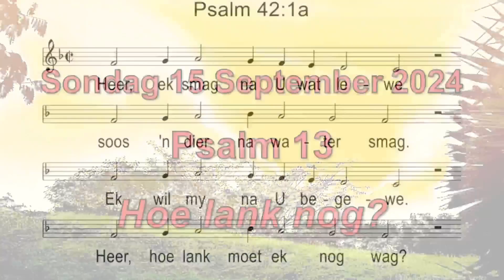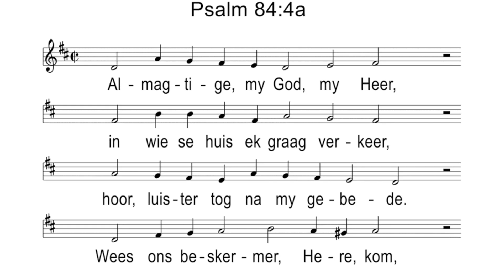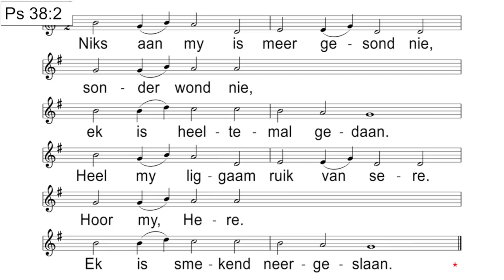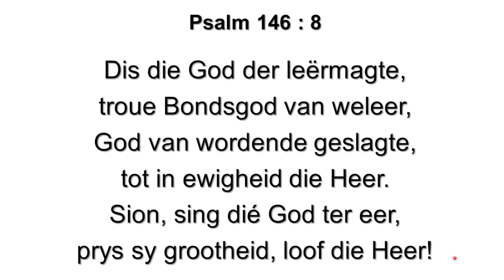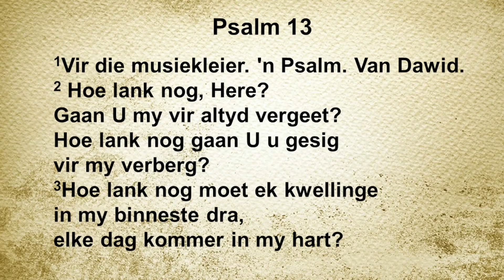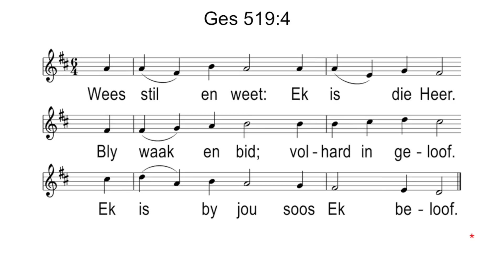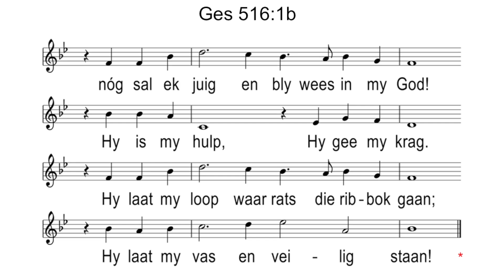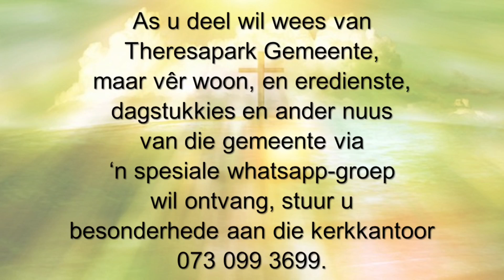Sondag 15 September 2024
Psalm 13
Hoe lank nog?